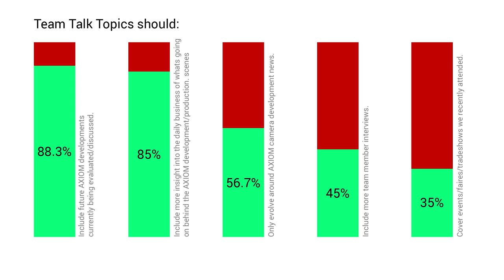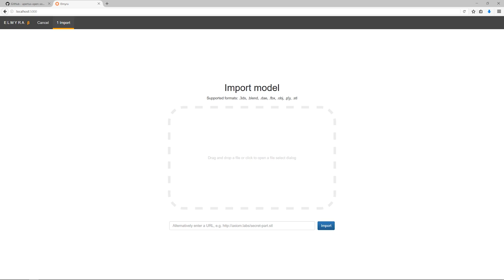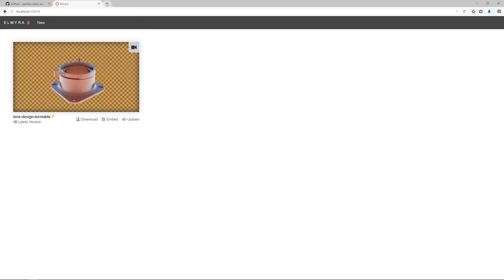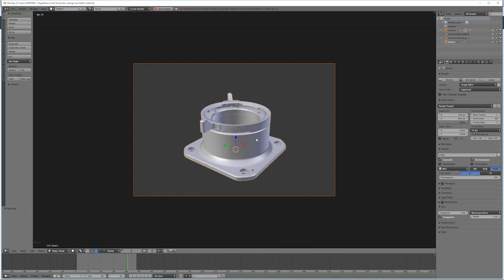AXIOM Team Talk Volume 12.1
AXIOM Team Talk Volume 12.1 with Max Gurresch and Sebastian Pichelhofer

The shocking Team Talk survey results are in and this time we have a guest: Simon who shares recent development progress with Project Elmyra. First development release is available.

Camera: Benedikt Windorfer
Audio: Andi Stern